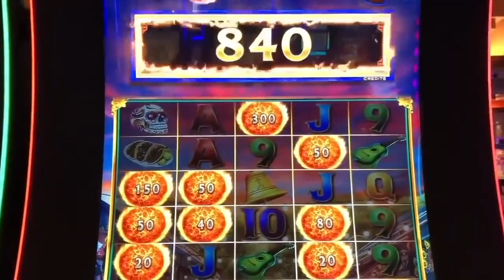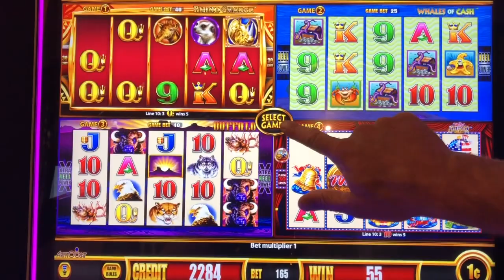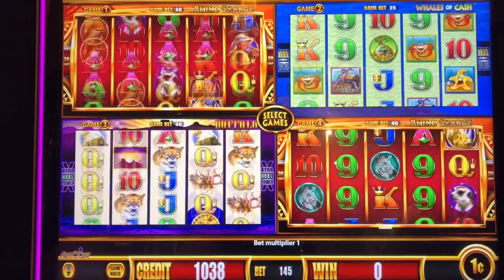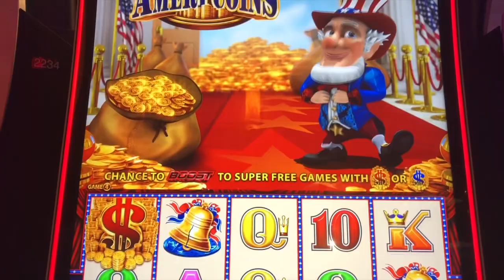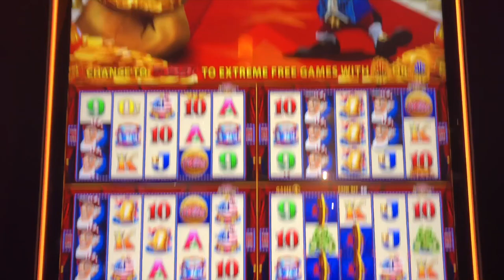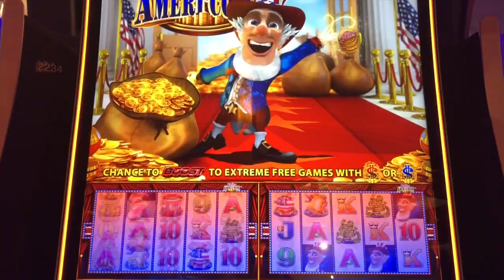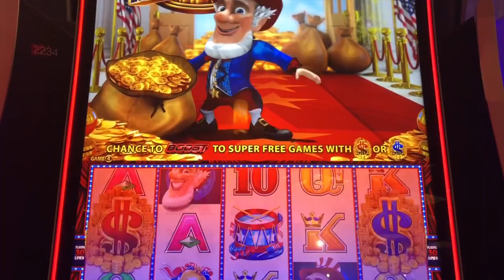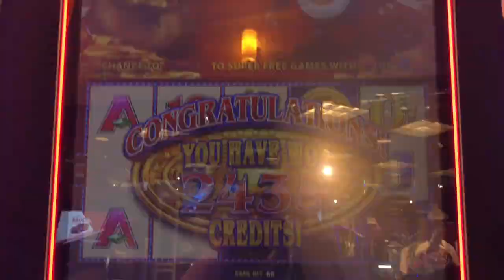BIG WIN * FIRST LOOK * WONDER 4 BOOST ** SUPER BONUS FEATURES * SEE IT HERE FIRST !!!!!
Welcome to my slot channel! I'm a mom that enjoys her getaways to the casinos playing the slots. I'll post real life slot play that includes big wins and losses!